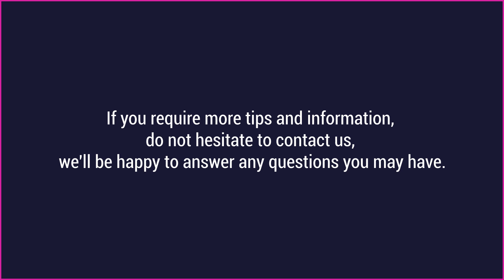Tips to maintain Sexual and Reproductive Health